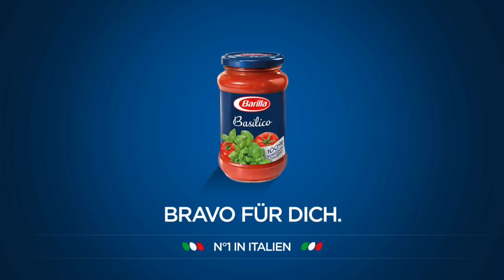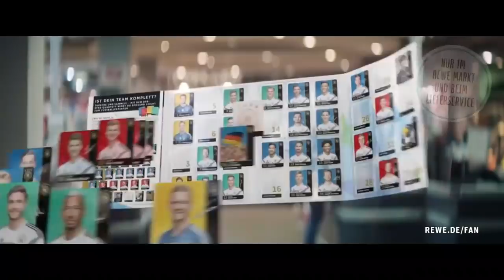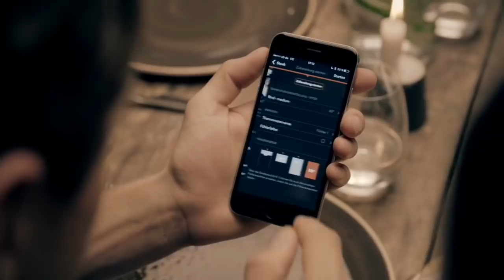Thomas Müller | Alle Werbungen | All Commercial | Teil 2